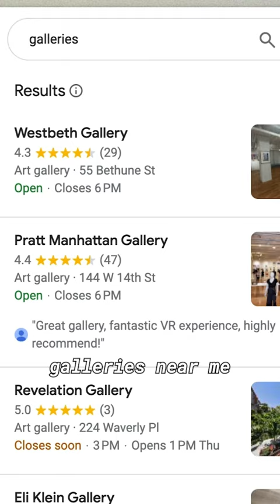001: KEN WADE (Part 1)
Part 1 of the KEN WADE documentary - our 1st featured artist